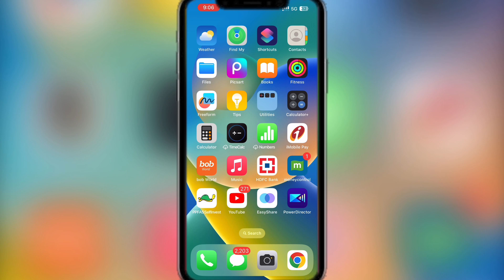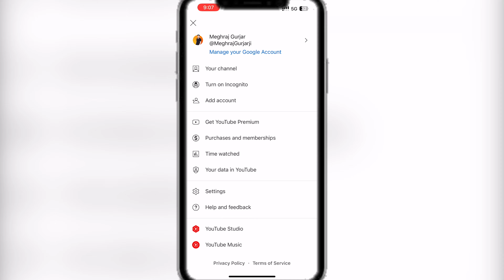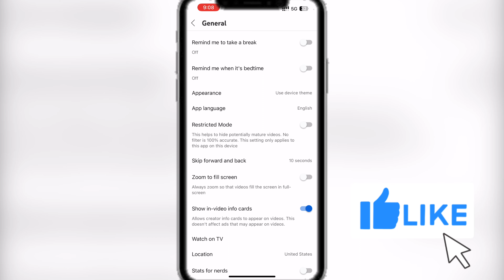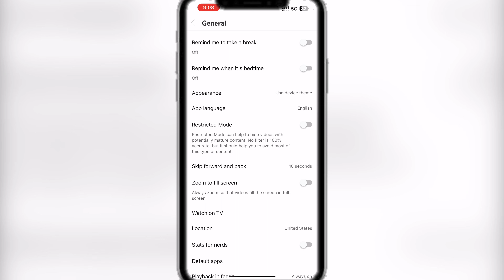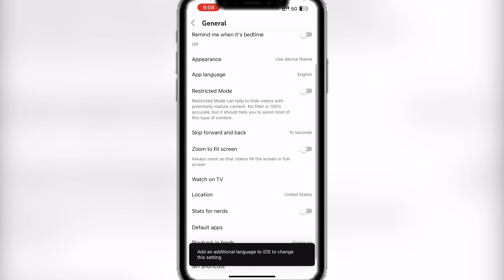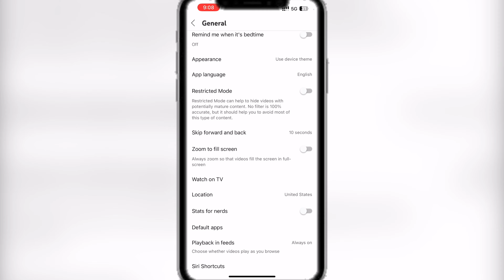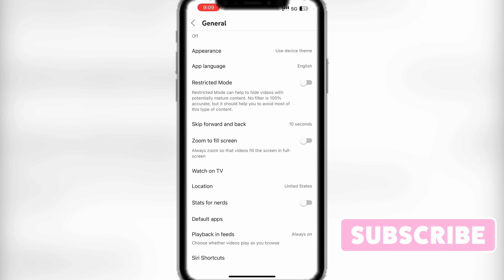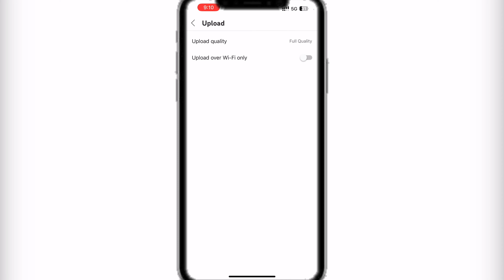Youtube All Settings || Youtube Ki Sabhi Settings || Youtube A To Z Settings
Youtube A To Z Settings || Youtube All Settings || Youtube Ki Sabhi Settings || Youtube Settings